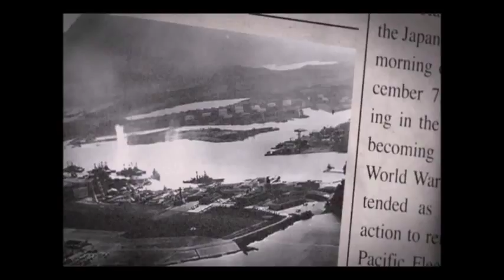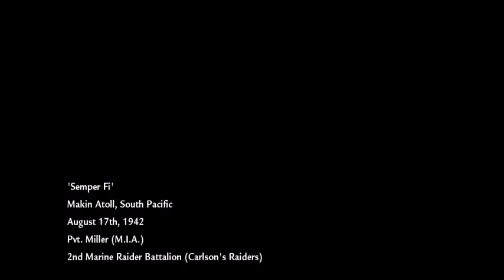Call of Duty World at War Part 1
A better recording of the World at war campaigns first mission.